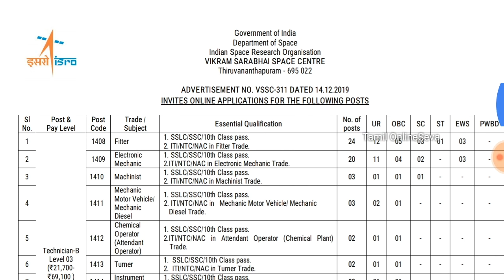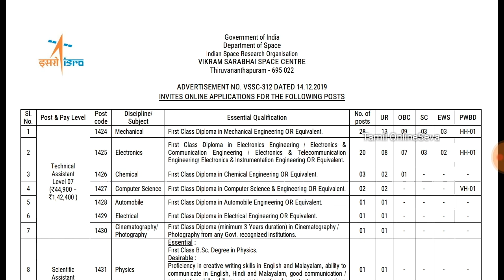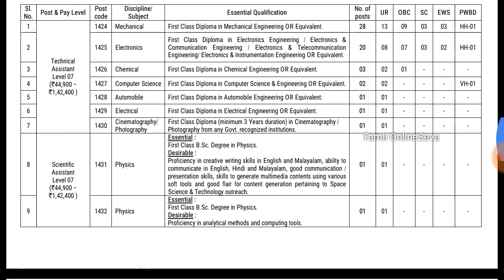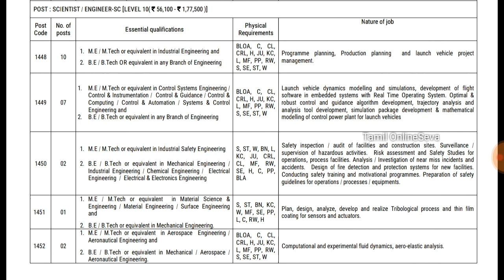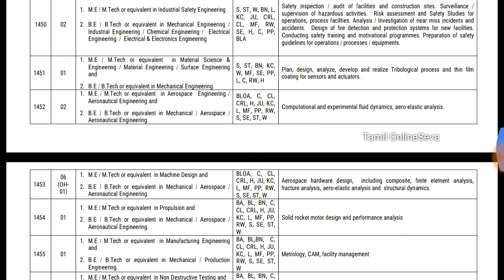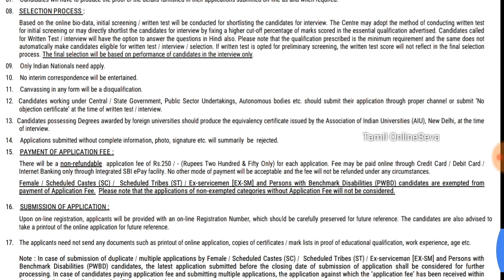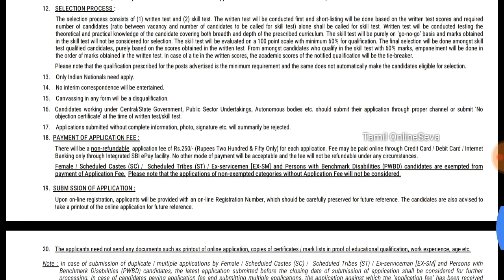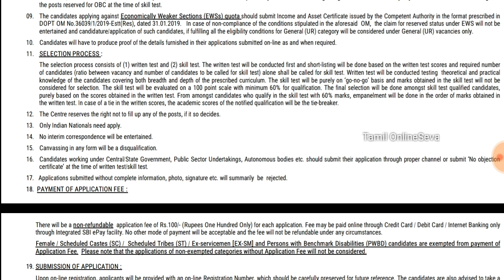ISRO Jobs | Vikram Sarabhai Space Centre Jobs | BE | ITI | Diploma | Tamil OnlineSeva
Notification

For Diploma

ITI

BE/BTECH

[Description]

Mic

Video Editor

iMovie